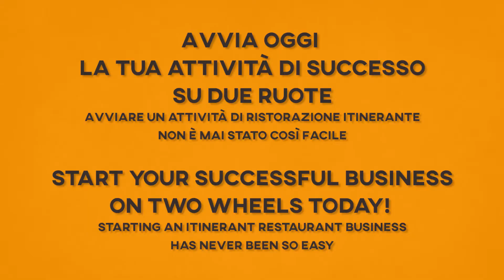MR CART 03